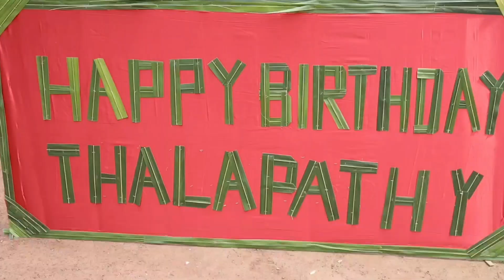ദളപതി വിജയിയുടെ ഇന്ത്യയിൽ ആദ്യമായി കുരുത്തോലയിൽ നിർമിച്ച ഏറ്റവും വലുപ്പമേറിയ